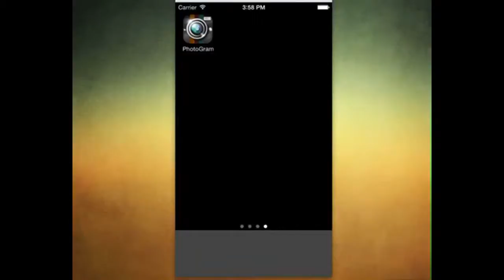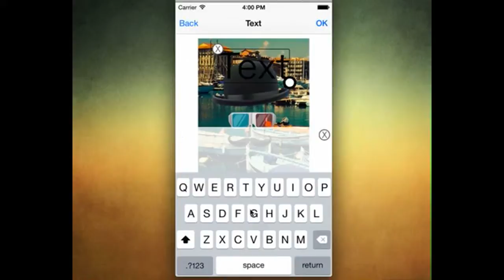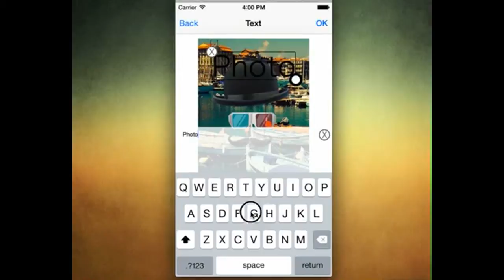PhotoGram Image Editor iOS Template + iAd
A full App Template with a Built-in custom image editor. (NO Aviary SDK) Easy to customize icons and images etc. The application is ready to upload to the App Store.Does not require any configuration.

iPhone and iPad Version
Includes Photo Editing Tools like Filters, Effects, Adjustment, Brightness, Contrast, Saturation, Sharpness, Blur  Focus, Rotate, Crop, Resize, ToneCurve, Text (different Fonts available) and Stickers (easy to add more) !
Capture images from your camera or your album.
Zoom in and out the picture you are editing
Social Sharing: Facebook, Twitter, Mail etc...
Print, Email or Save Images to your own Library.
iAd support. This template already has iAd enabled. You can disable it with one click. Easy monetization.
Supports iOS 6.0 and higher. (iPhone and iPad Versions)
No Programming Skills Required.
Detailed documentation.
Fast Support.